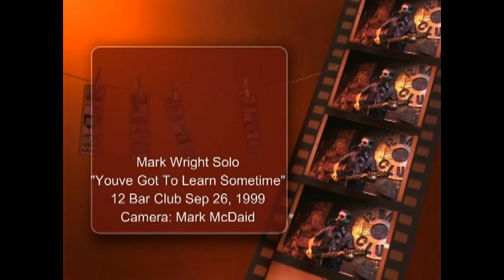Mark A. Wright "You've Got To Learn Sometime" 12 Bar Club For OnlineTV by Rick Siegel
Mark Wright "You've Got To Learn Sometime" 12 Bar Club For OnlineTV by Rick Siegel Sep 26, 1999

Mark did a lot of shows for OnlineTV.com through the years at 12 Bar Club. This is one of the few solo shows he has done. As he says in it he is giving "bonus tracks" to the fans.

"When Mark A. Wright takes the stage the world of music stands on end. His performances are storming the edge with energy and poetry. This minstrel of music and lyrical genius creates his own atmosphere and takes his own works as well as other notables to a higher place."

I have to select from over 5000 concerts and events, so watching what gets thumbs up and subscribers lets me know what content is best for you.SUBSCRIBE AND THUMBS UP AND I WILL POST MORE!
Let me know what you like and I will pull it out of the archives!
The complete archives are starting to be sold at the web site. Tasters are here, complete concerts/sets are then available as high quality DVD's or digital download at Ricks Music Archives, all thanks to the people at Crescendo Entertainment and OnlineTV channels.